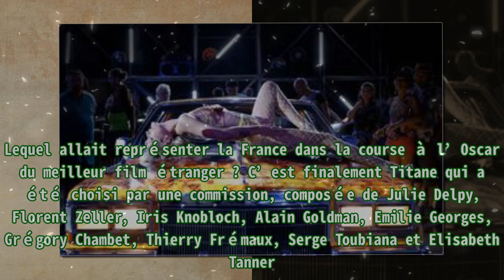Oscars 2022 : La Palme d'or « Titane » représentera la France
Oscars 2022 : La Palme d'or « Titane » représentera la France Il n’en restait que trois : Titane de Julia Ducornau, Palme d'or du dernier festival de Cannes, L’Evenement d’Aurey Diwan, Lion d'Or